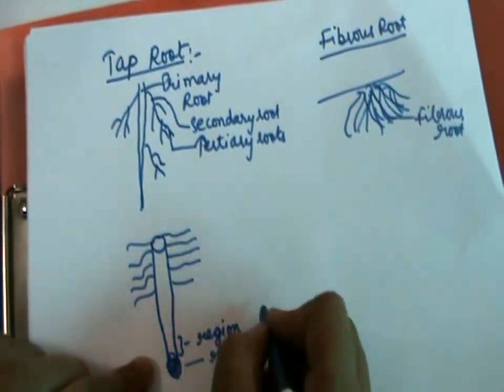Class 11 Biology 25-05-2020